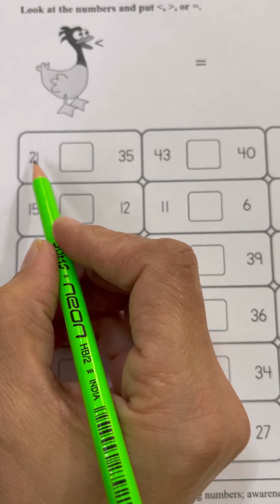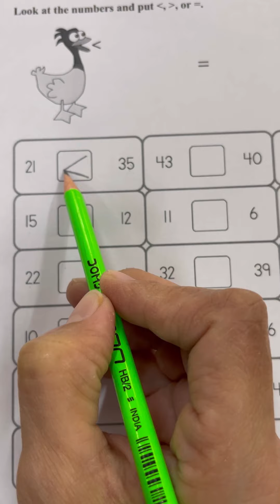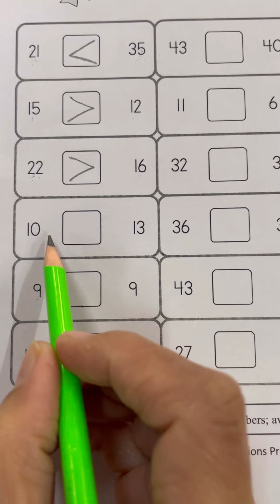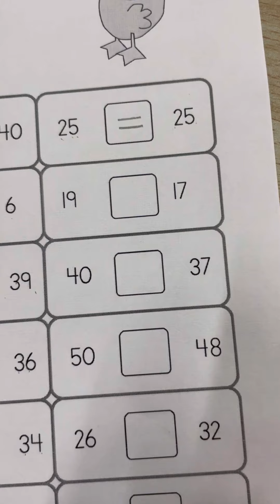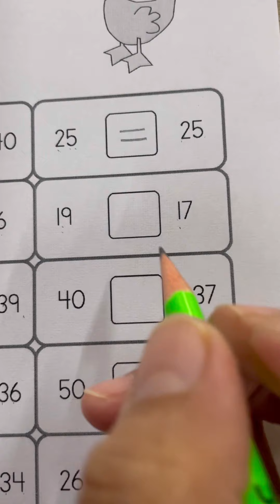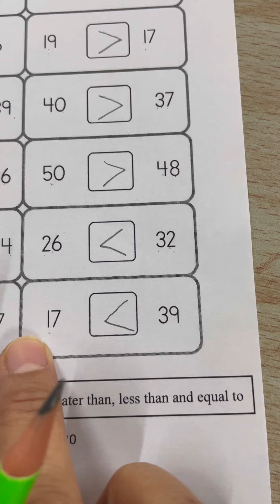Revision of Greater than, Less than and Equal to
STS MATHS